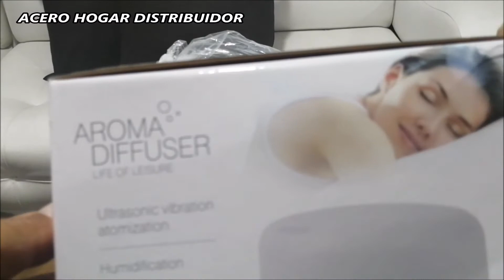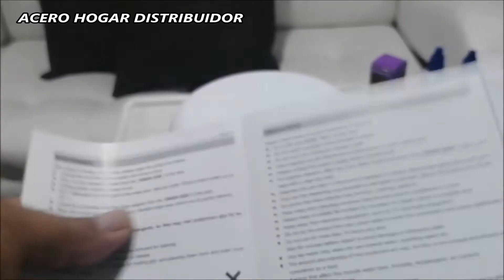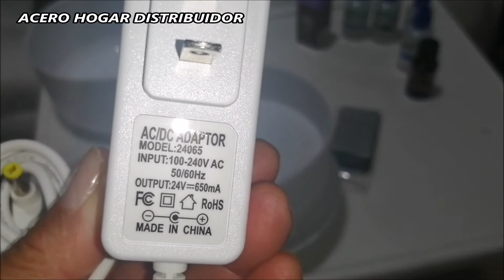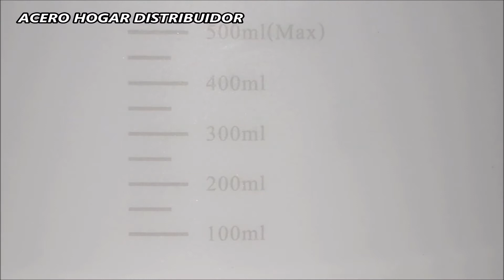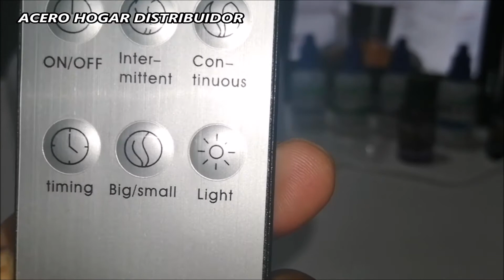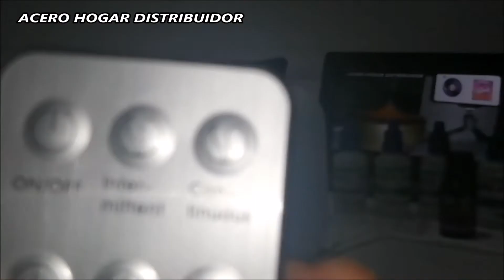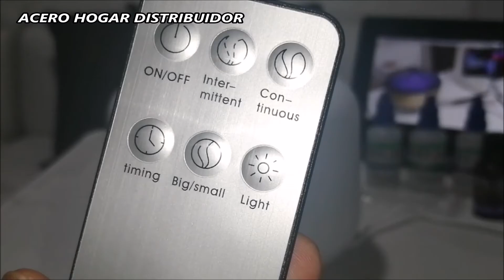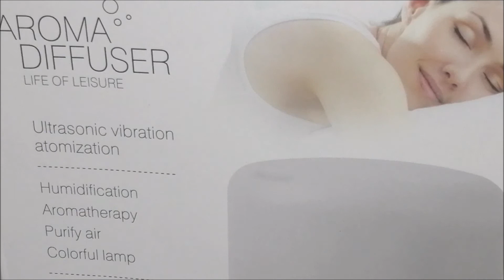LINDO DIFUSOR 500ML HUMIDIFICA, AROMATIZA, PURIFICA EL AMBIENTE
Aromatiza el ambiente.
Mejora el estado de ánimo.
Combate infecciones o enfermedades de las vías respiratorias.
Reduce el estrés.
Ayuda a reducir los riesgos de depresión, ansiedad e insomnio.
El difusor aromático nos permite crear ambientes con propiedades relajantes y reguladoras del sistema nervioso sin tener que tomar ningún medicamento o suplemento. Es decir, sin riesgos de efectos secundarios